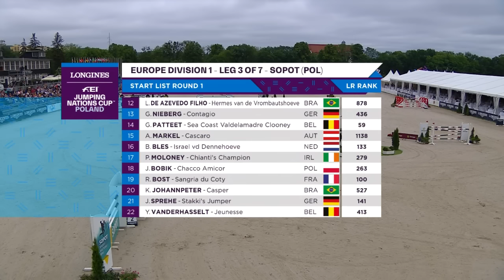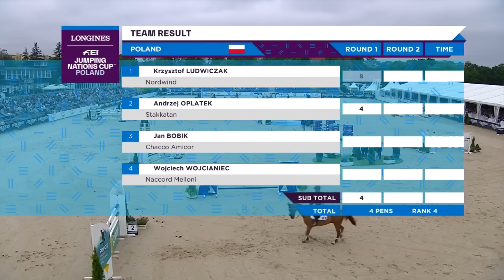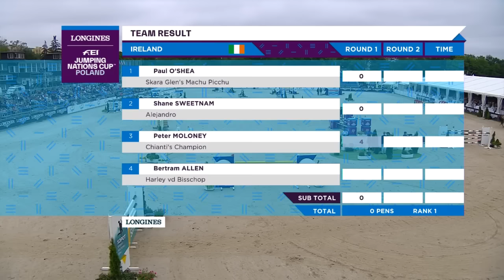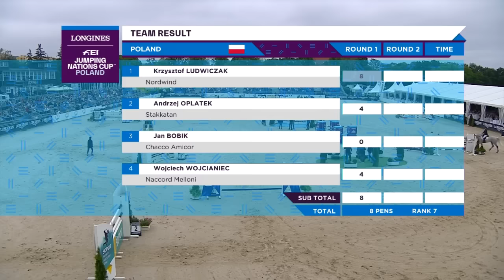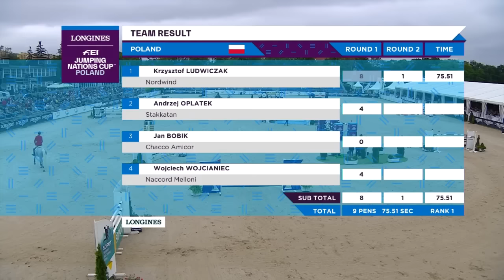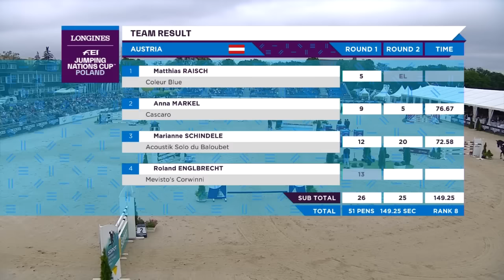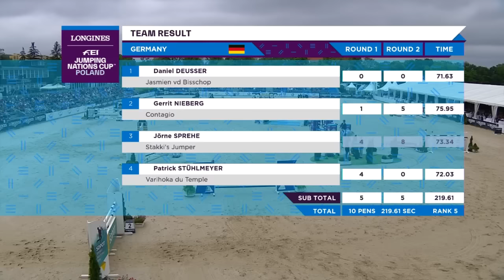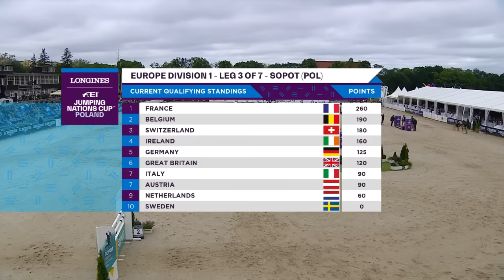RE-LIVE | Longines Grand Prix - Sopot 2019 (POL) | Longines FEI Jumping Nations Cup™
Enjoy watching the full Replay of the Grand Prix from the Longines FEI Jumping Nations Cup™ 2019 in Sopot (POL)!